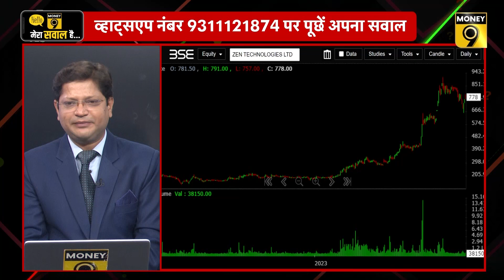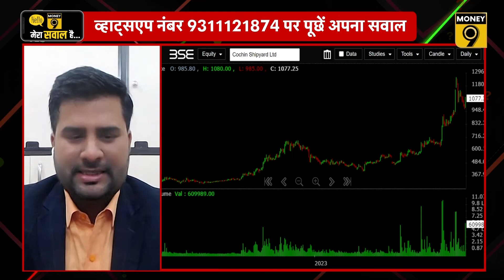Zen Technologies, RPP Infra, Cochin Shipyard, Welspun Corp, Tata Steel के शेयर में क्या करें?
3 महीने में Cochin Shipyard के शेयर में क्यों आई 84% की तेजी? RPP Infra के शेयर में क्यों लगा अपर सर्किट? Zen Technologies को कहां से मिला बड़ा ऑर्डर? Tata Steel के शेयर में क्यों आई तेजी?  खबरों वाले शेयरों में तेजी करें या मंदी, जानिए इस वीडियो में.